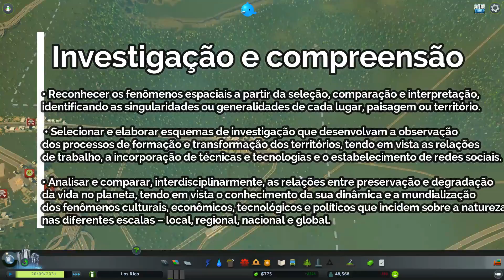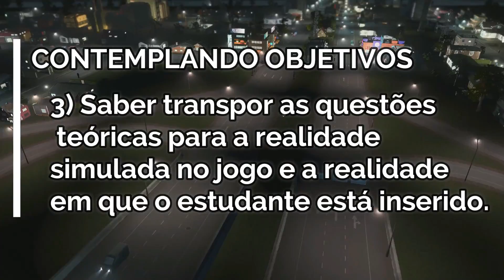Aprendendo sobre a Cidade e a Zona Rural com Banished e Cities:SKYLINES PG03-Geografia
Referências:
Parâmetros Curriculares Nacionais Ensino Médio

Orientações Educacionais Complementares
aos Parâmetros Curriculares Nacionais

   para Ciências Humanas e Suas Tecnolgias

Esta apresentação traz uma sugestão de uso para videogames em sala de aula. Não sendo um manual definitivo de como utilizar o jogo, pois cada jogo, e qualquer utilitário didático, tem sua aplicação apropriada e deve ter seu uso devidamente contextualizado.